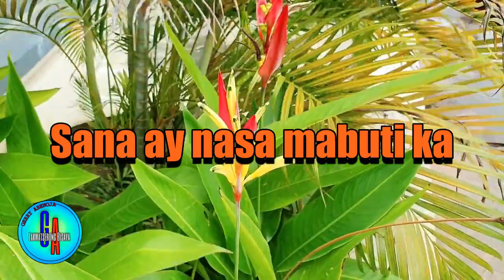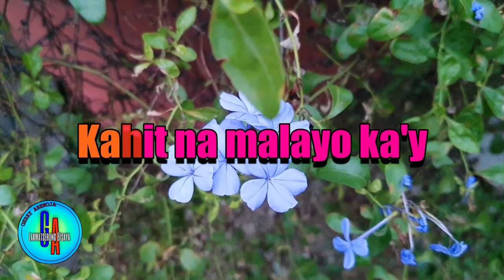KUMUSTA KA AKING MAHAL (Hey My Love, How Are You?) - Freddie Aguilar || HD Karaoke | Bisaya Traveler